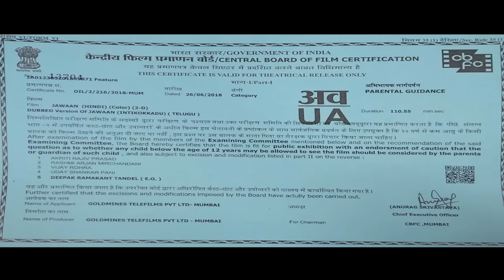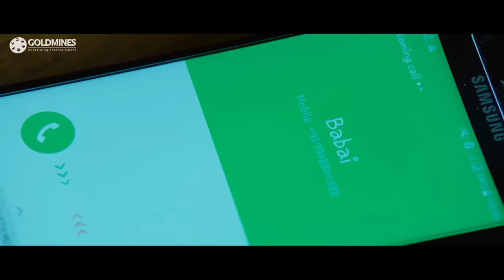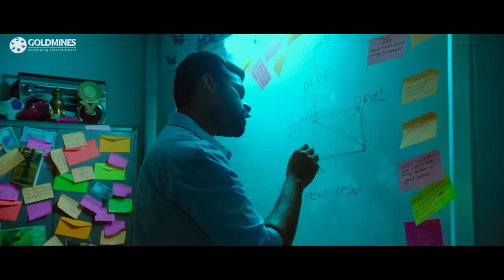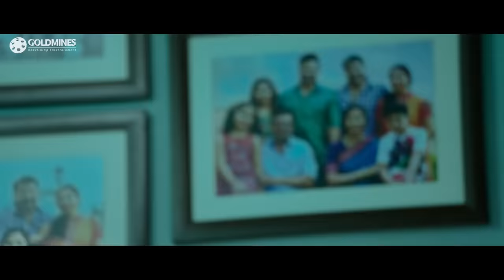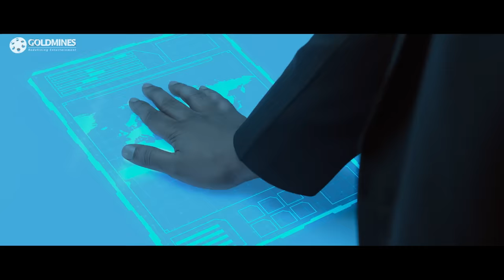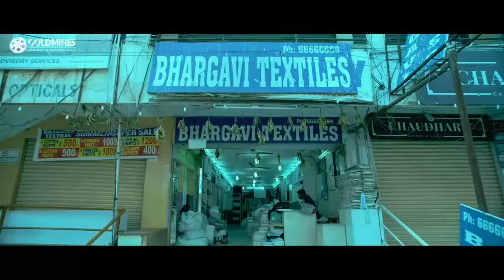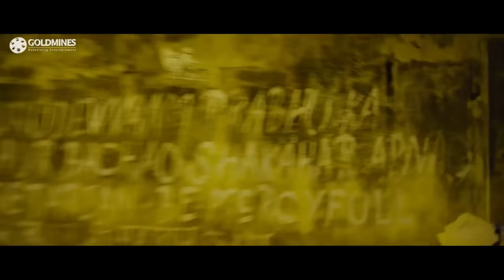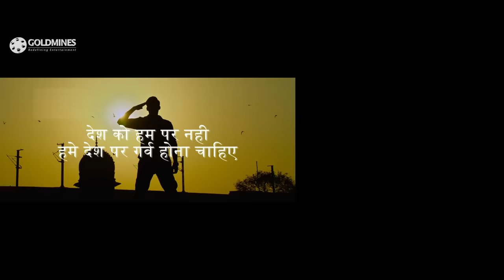Jawaan (2018) New Released Hindi Dubbed Full Movie | Sai Dharam Tej, Mehreen Pirzada, Prasanna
Jai is a sincere youth who at any cost wants to get into the prestigious DRDO organization. But he gets rejected. This is also the time when Jai's childhood friend Keshava who is a dreaded criminal plans a huge robbery of a missile which is being launched by the DRDO. Just when things seem to be going fine, Jai obstructs the robbery and creates more problems for Keshava.

Movie:- Jawaan
Starcast:- Sai Dharam Tej, Mehreen Pirzada, Prasanna, Subbaraju, Kota Srinivasa Rao
Directed by:- B. V. S. Ravi